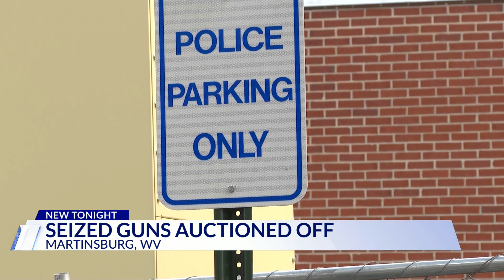Confiscated guns are sold with proceeds going to West Virginia law enforcement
In West Virginia, when law enforcement confiscates guns in a crime, the weapons are sold at auction to qualified buyers.